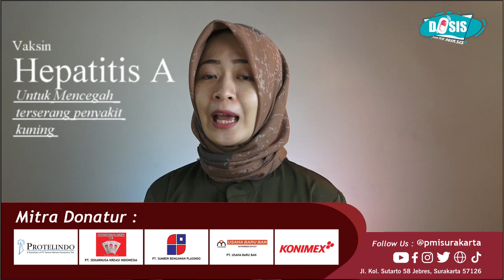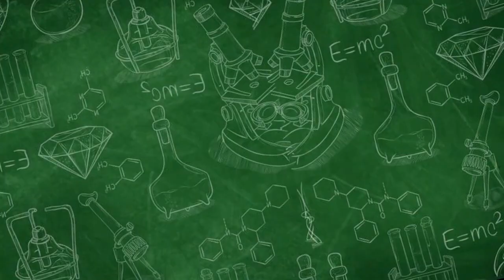PENTING GA PENTING, INI LHO PENTINGNYA VAKSIN. GA KEPIKIRAN?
Melalui layanan kesehatan, PMI Kota Surakarta hadirkan berbagai pilihan vaksin dari balita hingga dewasa. Bagaimanapun tindakan pencegahan tentu lebih baik daripada mengobati bukan?

Yok, segera daftarkan serta agendakan. Kami buka layanan vaksinasi setap hari jumat, pukul 09.00 hingga 12.00 siang. Info dan pendaftaran dapat melalui : 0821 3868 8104